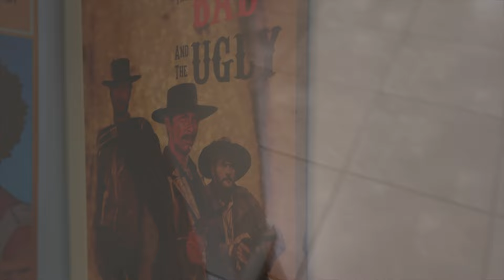ROAD TRIP BACK TO 1920 | HURRICANE HELENE | 93rd BIRTHDAY SURPRISE PARTY!! WEEKEND VLOG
What’s up my beautiful people!

Amazon store: